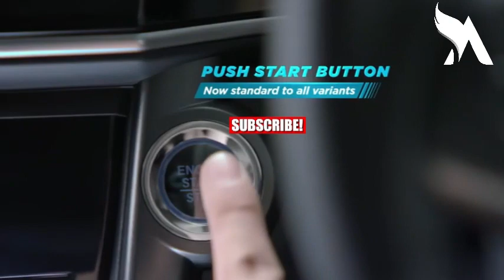5 Cars Highest Discount Offer in Lock-down | June 2020 (Explain In Hindi) Afroz Khan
car discounts in lockdown